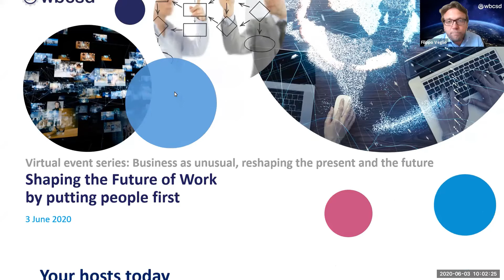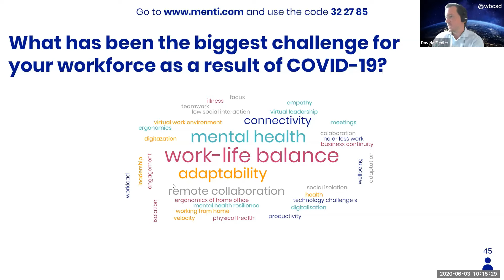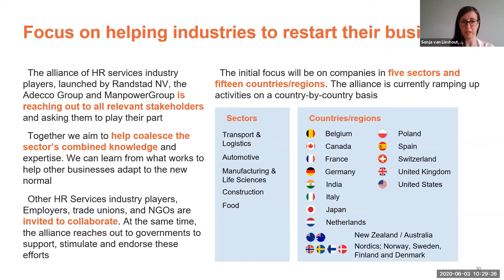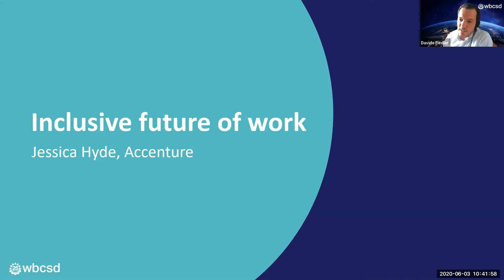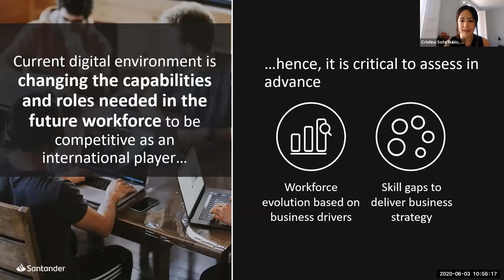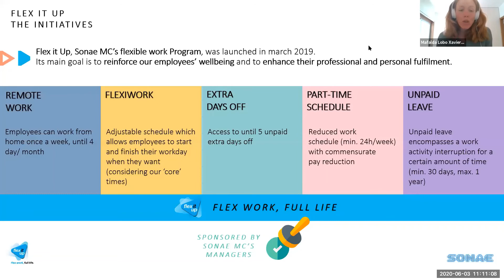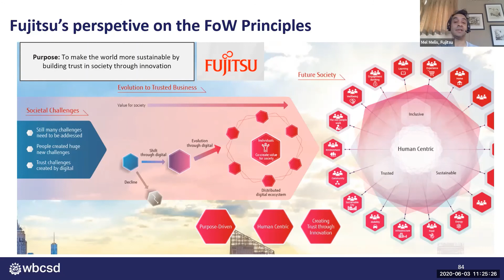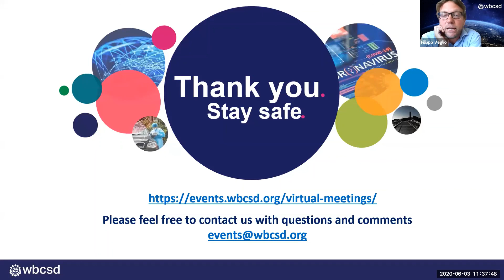Shaping the future of work by putting people first - Session 1